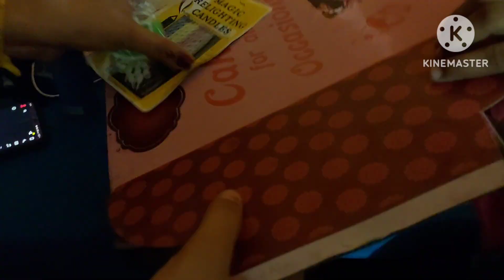बहुत ही धूमधाम से मनाया गया Birthday virat ka#viralvideo